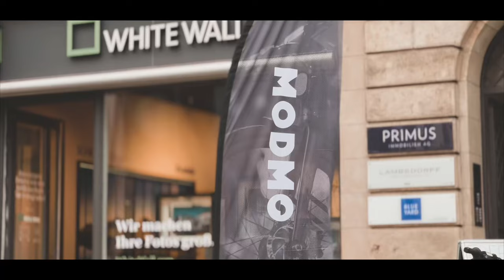We love doing free test rides! ListNRide X Modmo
Ultimately, only one thing counts for us: the perfect ride. With our online booking platform, you have access to more than 50,000 bikes across Europe and around the world. We want you to be able to rent the right bike for any terrain — from city cruisers to high-end mountain bikes — anytime, anywhere. And if you have a cool bike that you want to share, you can simply list it on our online platform. We bring bike owners and renters together in a way that benefits both sides. Whether you’re a private or a commercial renter, an ambitious sportsman or a recreational cruiser, we all have one thing in common — the love for bicycles!

Camera 📸
Timo Sturm